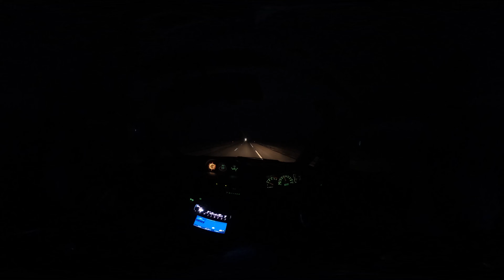Sahara Desert Day 1 What Will Happen Morocco🇲🇦 Agadir to Boujdour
Follow my African journey from London to somewhere in Africa in my 1995 Mitsubishi Delica